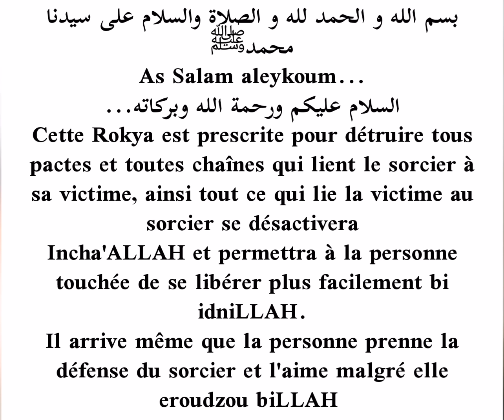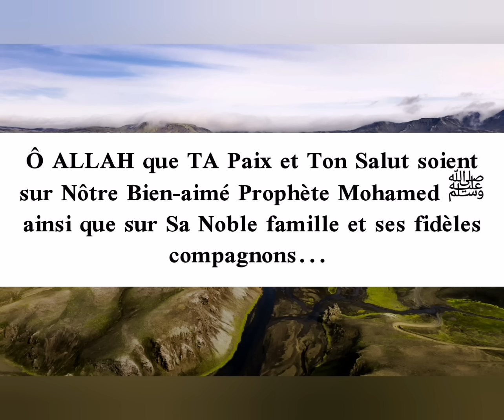Rokya pour casser tous liens entre le sorcier et sa victime bi idniLLAH